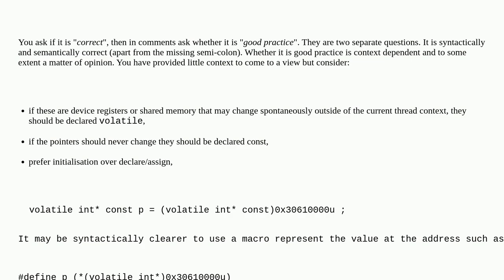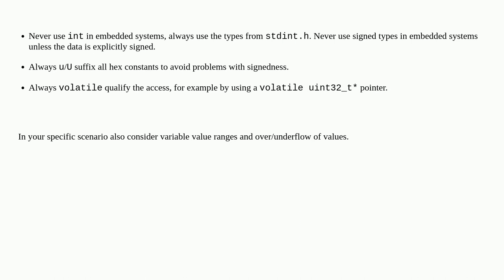How to write an embedded C program for adding two numbers stored in memory locations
A special thanks goes out to the awesome community

  embedded c microcontroller